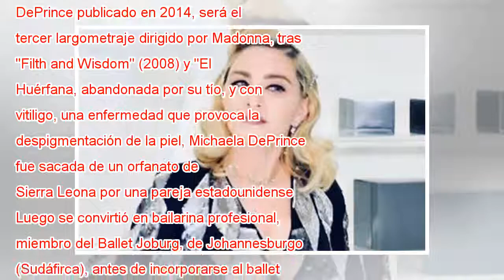Madonna dirigirá una película sobre una bailarina de Sierra Leona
La cantante estadounidense Madonna va a dirigir una película que se inspira en la historia de Michaela DePrince, huérfana de la guerra en Sierra Leona que se convirtió en una bailarina reconocida, anunció este martes el estudio MGM, productora de la ...